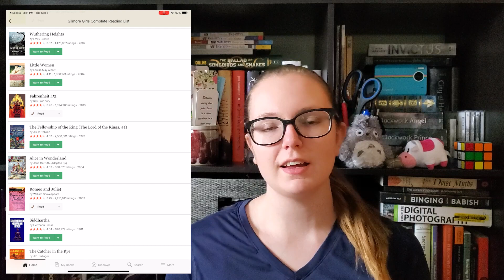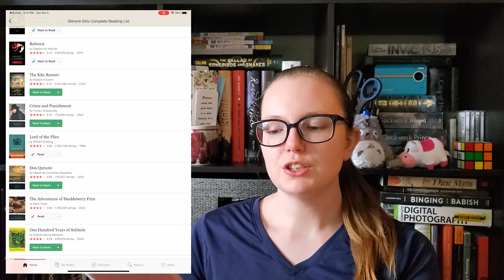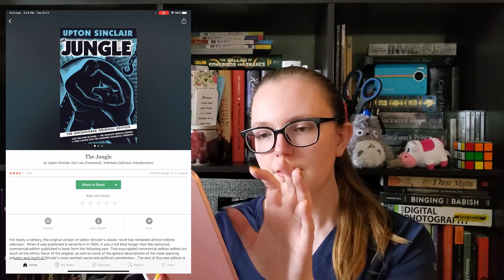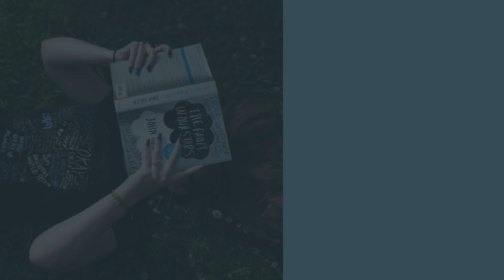Do I Read Like Rory Gilmore? The Rory Gilmore Reading Challenge List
📚Scribd📚
Get 2 FREE months of audiobook/ebook streaming from Scribd! If you use my link, I also get a month free!